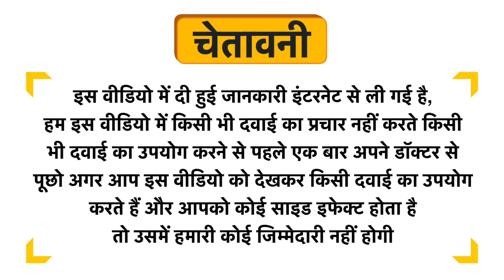Vital Care Bactimo Oil Uses in Hindi | Side Effects | Dose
Vital Care Bactimo Oil Uses in Hindi | Benefits | Side Effects | Dose